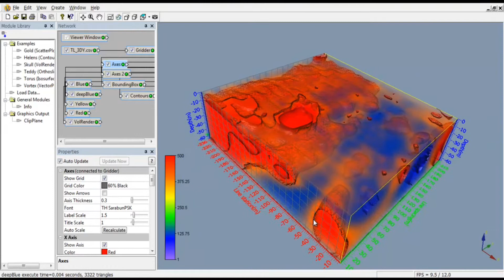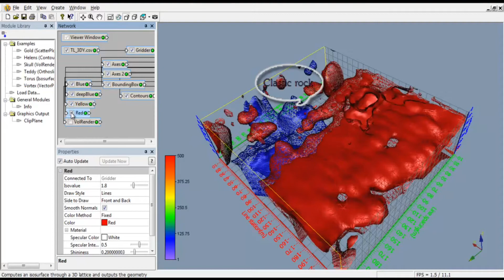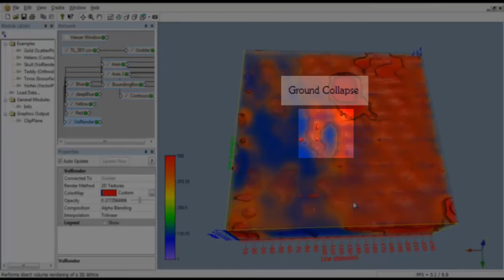Electrical Resistivity 3D Model Interpretation " Ground collapse "